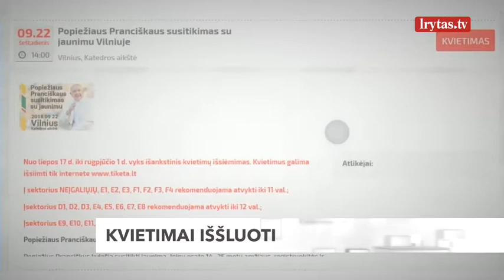Į susitikimą su Popiežiumi jau užsiregistravo dešimtys tūkstančių lietuvių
Dešimtys tūkstančių lietuvių planuoja dalyvauti susitikimuose su popiežiumi, kuris į Lietuvą atvyksta rugsėjo pabaigoje. Šiandien prasidėjusi registracija pasibaigė vos po pusvalandžio – norinčiųjų daugiau, nei suplanuota vietų.